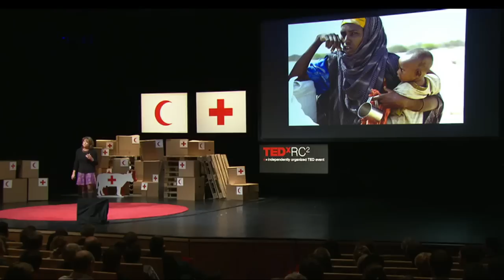TEDxRC2 - Fiona Terry - Le paradoxe de l'aide humanitaire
Auteur connu et travaillant depuis longtemps dans l'aide humanitaire, Fiona Terry a consacré la plus grande partie de son temps, ces vingt dernières années, à des opérations humanitaires dans différentes parties du monde (nord de l'Irak, Somalie, région des Grands Lacs en Afrique, Libéria, Soudan, Sierra Leone et Myanmar).

Fiona Terry a obtenu un doctorat en relations internationales et sciences politiques à l'Australian National University, à Canberra (Australie). Elle est l'auteur de Condemned to Repeat? The paradox of humanitarian action, ouvrage qui a obtenu en 2006 le prix Grawemeyer (récompensant les idées qui sont de nature à améliorer l'ordre mondial). Plus récemment, elle a enseigné à l'université Duke, en Caroline du Nord (États-Unis d'Amérique). Elle est actuellement basée à Katmandou, au Népal.

Dans son intervention au TEDxRC2, Fiona Terry a examiné, à travers le prisme de sa longue expérience sur le terrain, la fourniture d'une aide humanitaire neutre sous trois angles : les avantages, les défis à relever et les responsabilités qui en découlent.

Dans l'esprit des débats TED, à savoir des idées qui méritent d'être diffusées, TEDx est un programme d'événements locaux, organisés indépendamment, qui rassemble des personnes pour partager une expérience « TED-like ». Lors d'un événement TEDx, les vidéos des rencontres « TEDTalks » et les orateurs présents se conjuguent pour susciter un débat et un échange en profondeur dans un petit groupe. Ces événements locaux sont organisés indépendamment sous la marque TEDx, où x = événement TED organisé indépendamment. La Conférence TED donne des orientations générales sur le programme TEDx, mais chaque rencontre TEDx est organisée indépendamment (à condition d'en respecter certaines règles et certains règlements).